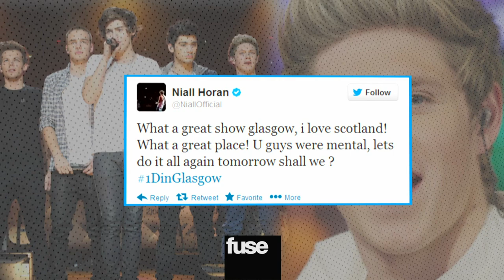Harry Styles Hit in Groin By Shoe @ One Direction concert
During a concert in Glasgow, Scotland, One Direction's Harry Styles gets hit in the crotch by a sneaker thrown by a fan.